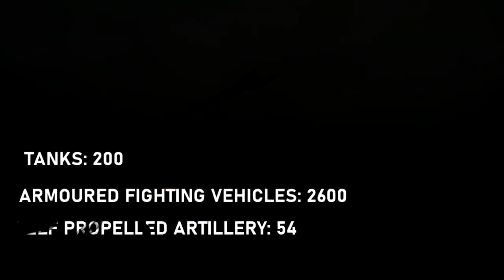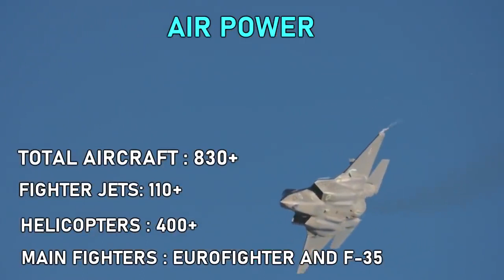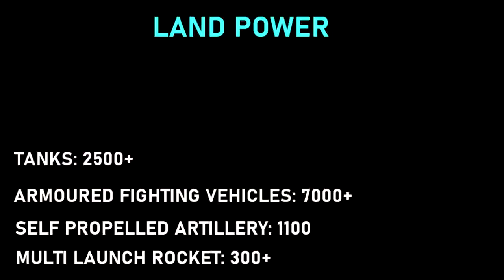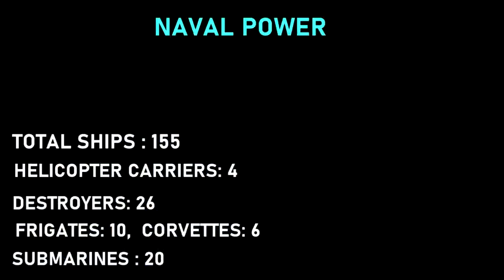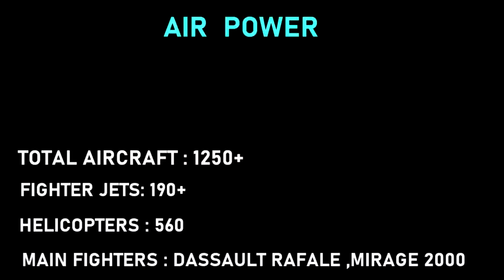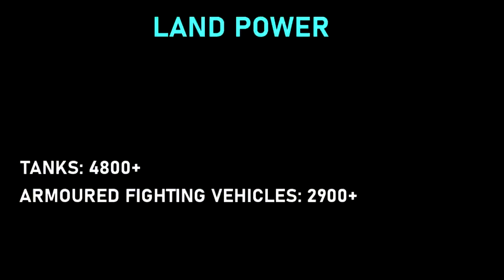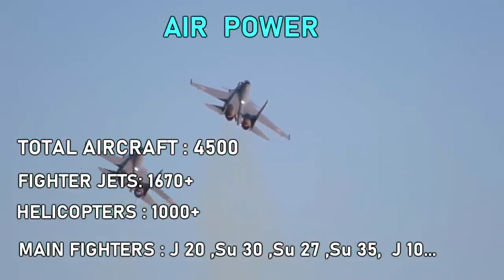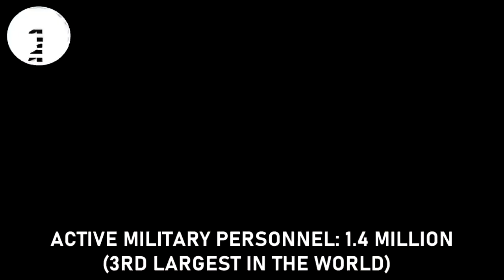Top 10 Most Powerful Countries In the World 2021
Top 10 Most Powerful Countries In the World 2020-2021.Strongest military in the world.All three branches of military,Navy,Army and Air force are considered.All types of weapons(Tanks,fighter jets, Submarines,Destroyers,Aircraft carriers etc)are counted.All the information provided are true  to the best of our knowledge.
Total aircraft strength mentioned in the video includes aircraft from airforce,Navy and Army.
Armored fighting vehicles counts only includes infantry fighting vehicles  and armoured personnel carriers.